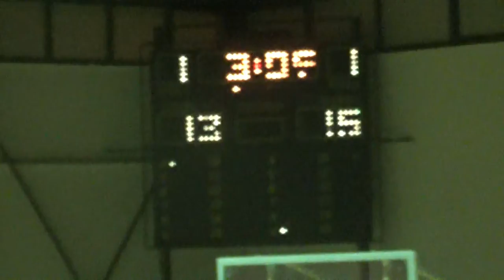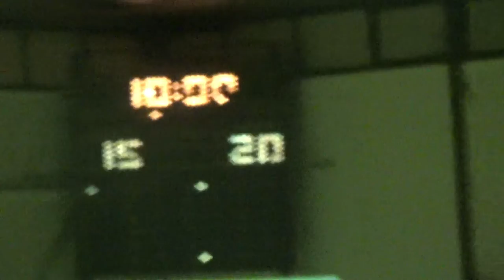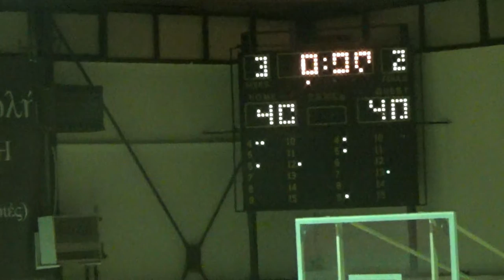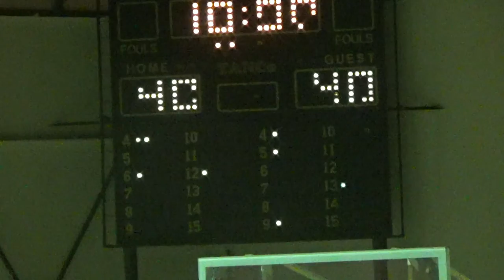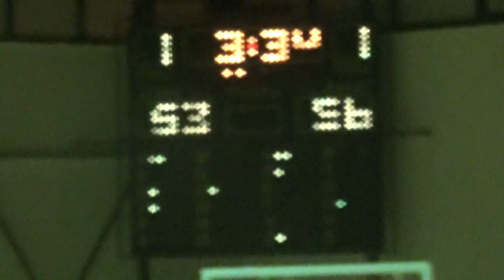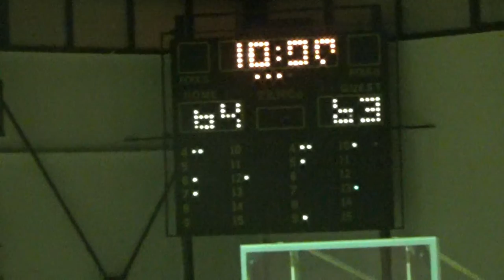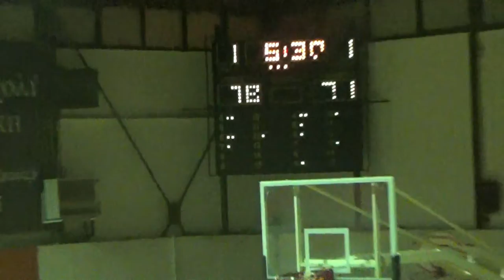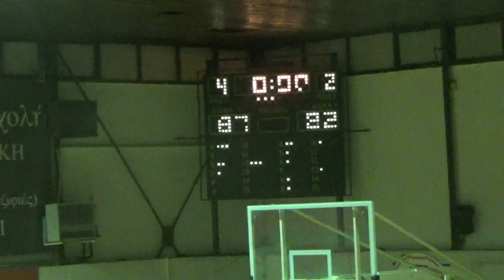Basketaki Salonica Development - Yugoπλάστιγγα Vs Tseliguns (14/4/2024)